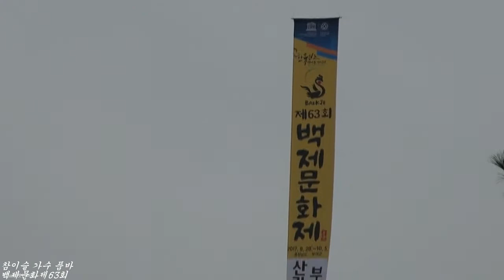참이슬 가수 품바 백제문화제축제63회17-10-1편집자 장털보